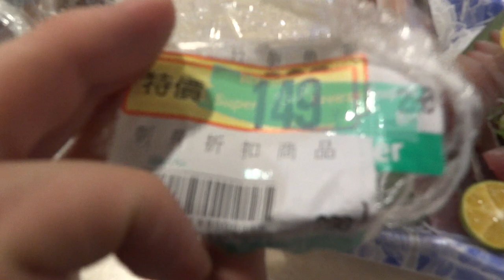台灣美食日本人愛吃的東西。好幸福。微風廣場 台北市松山區復興南路一段39號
【微風廣場】
台北市松山區復興南路一段39號